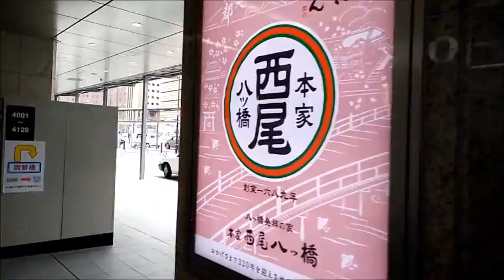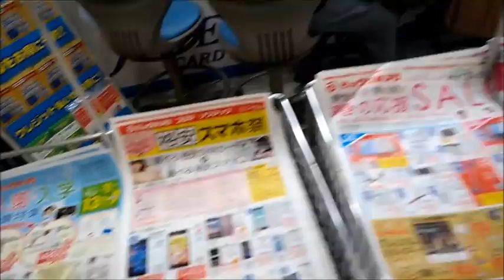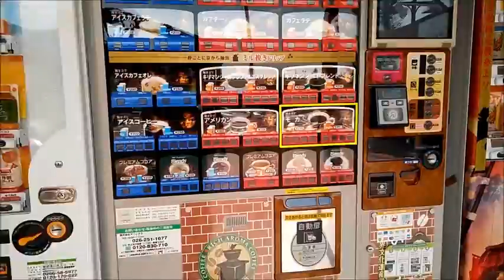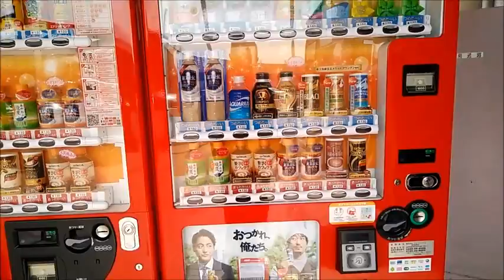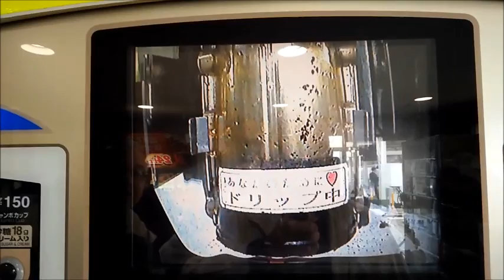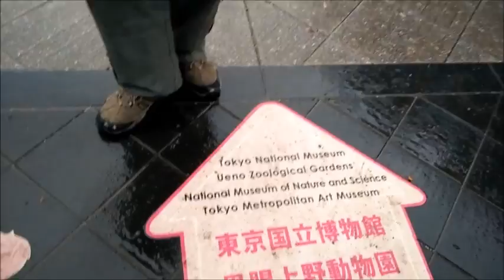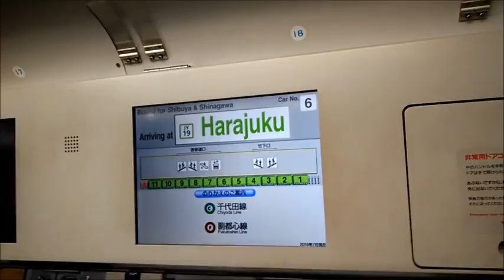JAPAN-2017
טיולינו ביפן הנהדרת 2017.